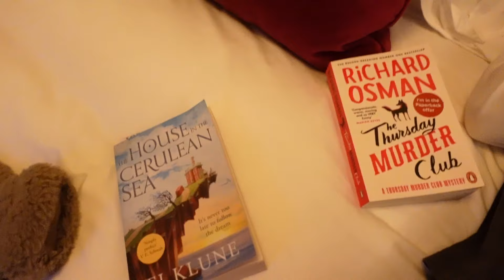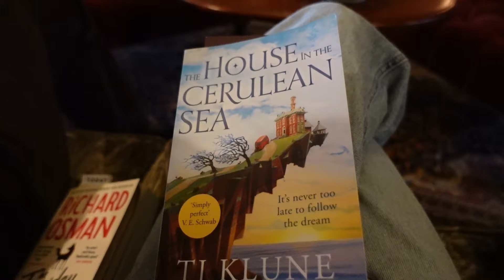DORSET TRIP AT THE PIG HOTEL ON THE BEACH, DURDLE DOOR & COSY WINTER STAYCATION! | India Moon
Hello lovelies,

Let me know if you want to see anything in particular!

India moon x

My gold necklace
Filming equipment I use:
Ring Light I use
Camera I use

Where you can shop all my looks and the pjs

We stayed at The Pig On The Beach, on a last minute winter break deal as I had a part voucher for Christmas from loved ones. It’s defiantly a higher price range but my goodness it’s one of the most beautiful hotels I stayed at. The food there is also local sourced and alot of the produce is also grown on site which was amazing.

Such a beautiful hotel and can’t even imagine how stunning it is in summer.
We stayed in one of their Huts (Harry’s hut with view of Old Harry’s Rocks) you get two huts, one as a snug space and one with the bath, bed and log burner. 🫶🏻🛁💓💤🔥

- Have dinner At The Pig On the beach if you don’t stay, dinner here is still amazing 🫶🏻
- Old Harry’s Rocks (this was Oppersite our hut at the hotel)  there is a coastal path you can walk to do this. South beach car park is somewhere you can park then walk down to the beach or coastal path towards Old Harry’s rocks 🍃🫶🏻
- Walk to Swanage Beach spot the dogs & fish and chip dinners here too.
- Park at Lulworth cove to walk the coastal path to Durdle door (20-30 min walk from there to experience the views) then can eat at Lulworth Cove Inn or The Boat Shed cafe, which was my favourite. ☕️
- You can also park at Durdle Door car park for a slightly shorter walk (still a small up and down hill) 🚶🏼‍♀️🌊☀️
- Steam train from Swanage to Corfe Castle and Corfe Village (starts in Feb) sadly this wasn’t open for us.
- Walk and visit Man O’ War beach! Beautiful spot!

Loveliest few days soaking up all the nature and switching off ❤️
Dorset trip recommendations 🍃🫶🏻🌊☀️❣️
Where to stay- @thepighotels On the beach or Airbnb in the local area! Lulworth Airbnbs are a dream!
Musts from our trip ❣️🌊☀️
- Park at Lulworth Cove & walk to Durdle door such a nice walk. Views are incredible!
- Have lunch or a warm drink at The Boat Shed cafe in Lulworth or the Lulworth cove inn 🫶🏻 then walk up behind to Stair Hole and take in the views. 🫶🏻
- Walk the coastal path to Old Harry’s rock , can stay parked in The Pig hotel and walk from here or park in South Beach Cove Car park (next to the Bankes Pub) 🚶🏼‍♀️🍃